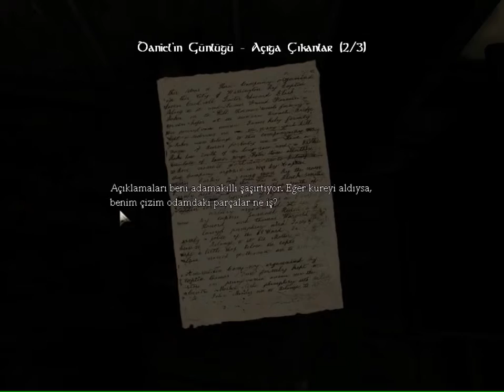Aaa Davşan - Amnesia - Bölüm 7